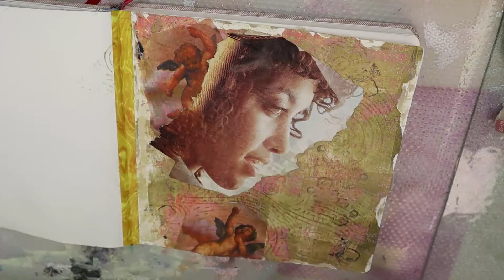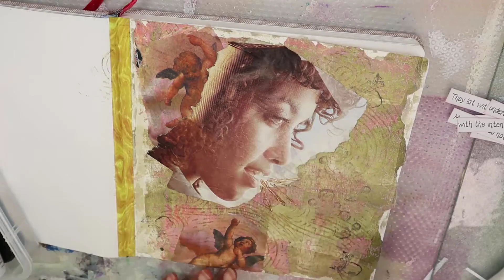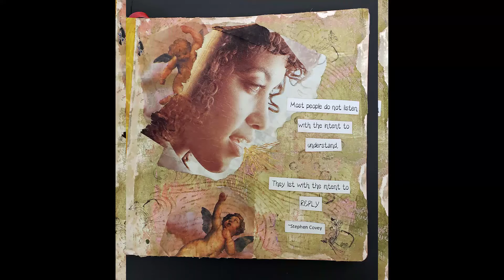Quotes That Feed The Soul - Art Journal With Me, Ep. 3 Listening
Why collect quotes, sayings & other teachings in a journal? Buddha said it best...
"What you think you become. What you feel you attract. What you imagine you create."
                  Let's collect and create together. Enjoy the series!
Also, if you'd like to share your favorite quote or saying with me please leave it the comment section. I would literally do a happy dance! 💃

🎨To see my latest handcrafted journals and more …check out my

😊Looking for a fun way to help support my art and videos? You can buy me a cup of coffee! ☕
To show my appreciation you will be entered in a drawing for a FREE handcrafted journal (value up to $90) 💖